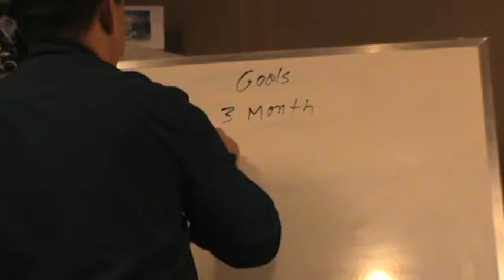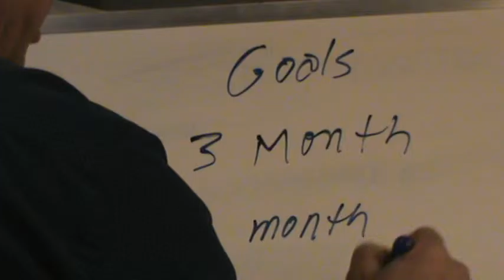Goal Setting Tips Tricks and Secrets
Goal Setting Tips Tricks and Secrets. In this video we share the importance of setting goals for your personal and business and family life. This video will show you how to set a destination and an aiming point for your daily labors to be able to achieve success.